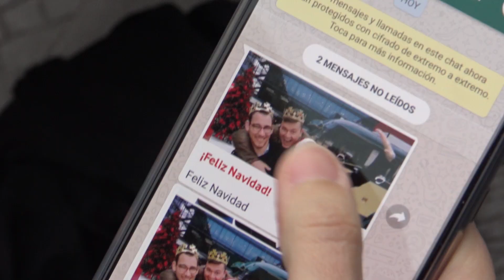funEvent photo booth Android App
Several events compilation with our funEvent photo booth Android App